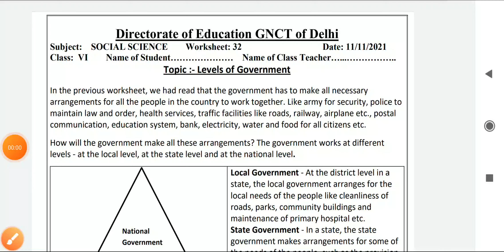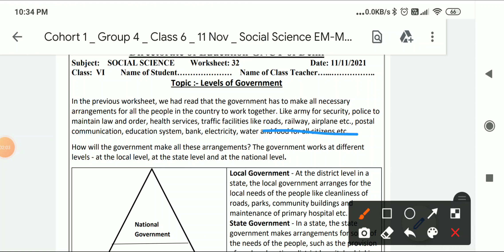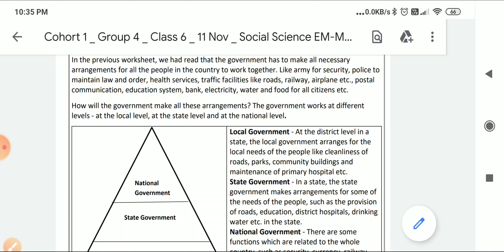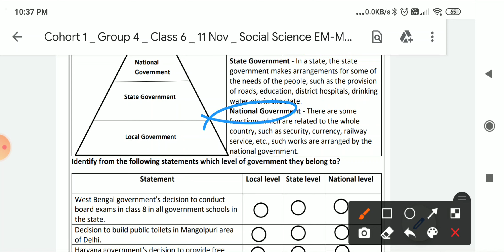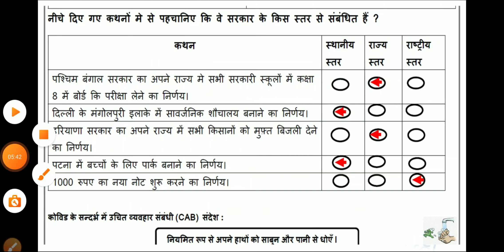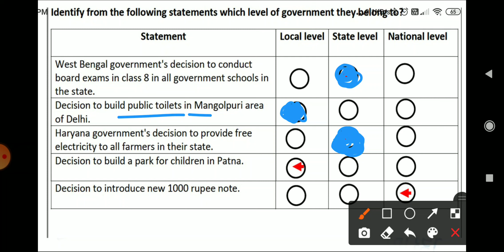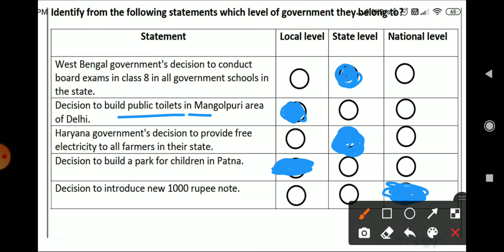class 6 social science worksheet 32 || english medium || 11/11/2021 || class 6th sst worksheet 32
Solution class 6th 8 nov to 13 nov 2021 worksheet and assessment

answer / soluiton
11 november 2021